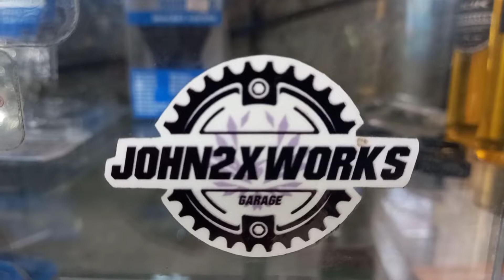Bike Spa Servicing ft. John2xWorks Garage :)